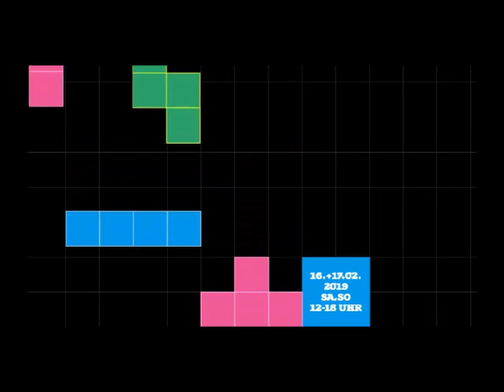PIXELWELTEN Für kleine Gamer, Maker und ihre Eltern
Kleine Gamer, Maker und ihre Eltern aufgepasst!
Die Pixelwelten kehren zurück ins FEZ.
Lasst die ROBOTER laufen, spielen, malen. Entwickelt eigene SPIELE, programmiert oder malt in 3D und spielt Minecraft, Roblox oder ein Battle Royale Streetgame. Baut VR-BRILLEN und erlebt die digitale Welt mal ganz anders.
Wir wollen die MEDIENKOMPETENZ in Familien stärken. Trefft die Bundesfamilienministerin FRANZISKA GIFFEY und stellt ihr eure Fragen rund um die digitale Familie. Holt euch Informationen von zahlreichen MEDIENEXPERTEN und nehmt viele HILFREICHE TIPPS zum MEDIENUMGANG in der FAMILIE mit nach Hause.

Mit dabei:
Bundesministerium für Familie, Senioren, Frauen und Jugend, WeTeK Berlin gGmbH, Teachtoday – eine Initiative der Deutschen Telekom, Stiftung digitale Chancen, HABA Digitalwerkstatt, fragFINN e.V. u.v.m.

Tagesticket*: € 6,- / Familien ab 3 Pers. : € 4,50 p.P.
inkl. Kino (nach Programm), Indoorspielplatz, Material teilw. zzg.